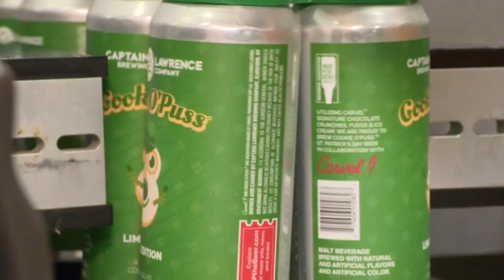PKG CARVEL CAPTAIN LAWRENCE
A cute story about the merger of Carvel's alien cake, Cookie Puss & Cookie O'Puss, and a local brewed beer, Captain Lawrence.  Reporter: Rebecca Solomon, Photographer: Kurt Fischer